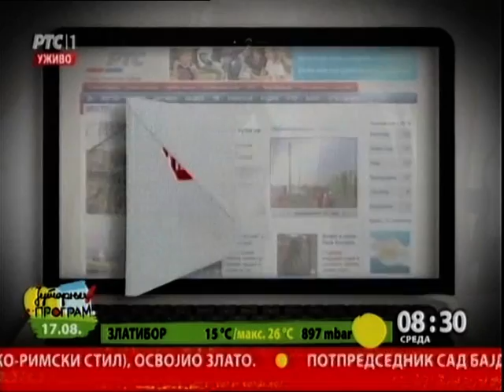TV pošta 17.08.2016.